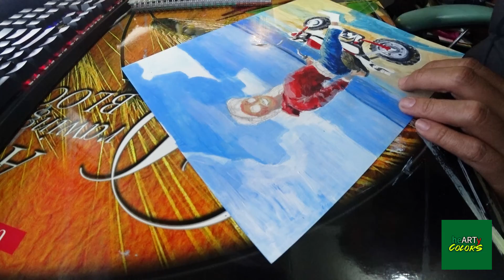Honda Monkey Girl by the Beach 2019-2022 - Motorcycle Oil Paintings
hearty_colors
Honda Monkey by the beach.
Started in 2019, lose interest when finding out the bike is no longer on sale, when news came the latest model came with 5 speed. The painting continues and finished last weekend. At least..

David Uhl, Scot Jacob and Tom Fritz always my heroes when it came to machine and art. Ive been drawing and painting hundreds of motorcycle but this time for the first time, its on oil.

Hope you enjoy the process. 2022 is the year i decided to get more serious into making arts.